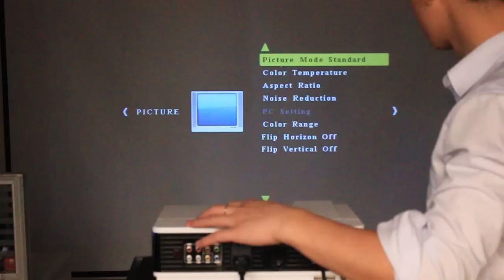led projector BT96 real performance